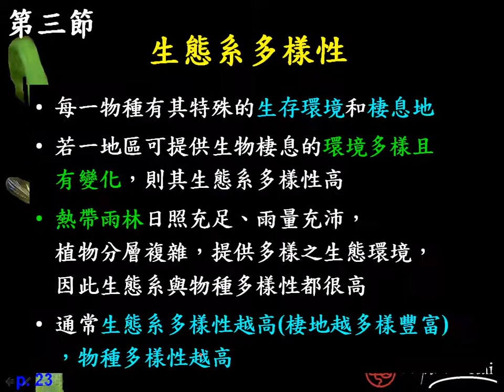10602高三選修生物ch13 08臺灣的物種多樣性三廉